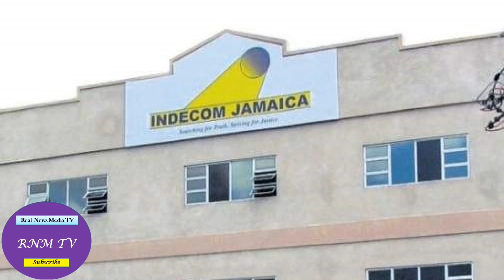Jamaica News April 25, 2021 [Real News Media TV]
Jamaica News 2021/ Real News Media TV

Bembridge Comedy TV